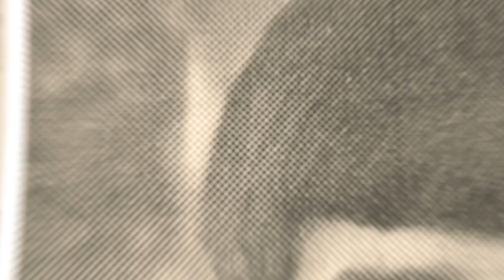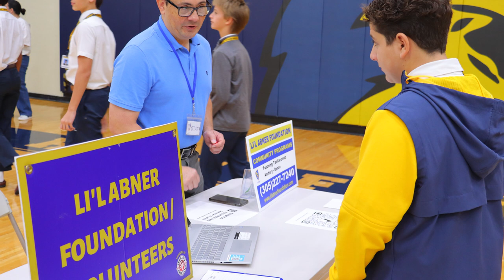Francisco “Paco” Ruiz '73 - Belen Jesuit Hall of Fame Tribute Video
Inducted on March 16, 2024.